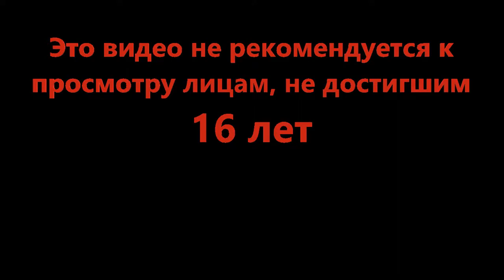Ты стоишь на месте, а крыша едет - [Thin Mints] Beat up simulator (Roblox)